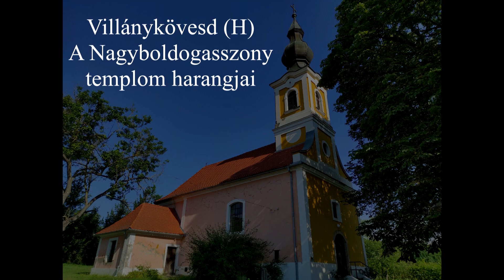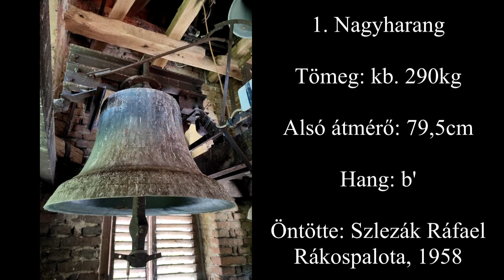Villánykövesd (H) - A Nagyboldogasszony templom harangjai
A villánykövesdi Nagyboldogasszony templom tornyában három harang lakik, melyeket különböző öntők öntöttek. A harangokat először egy villanyszerelő villamosította higanykapcsolós rendszerrel, ám egy villámcsapás miatt ez a rendszer tönkrement, ekkor Kormon Géza a régi mágnesek meghagyásával újította fel.

Köszönet Ft. Darnai József Ágoston atyának az engedélyért!